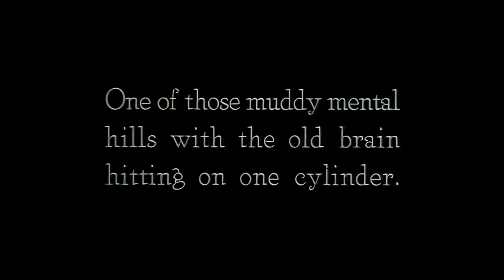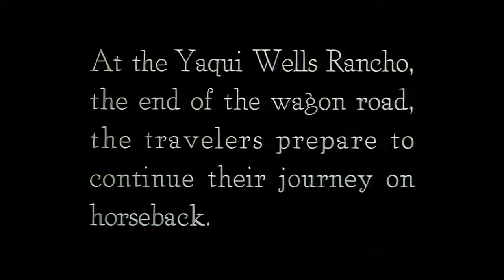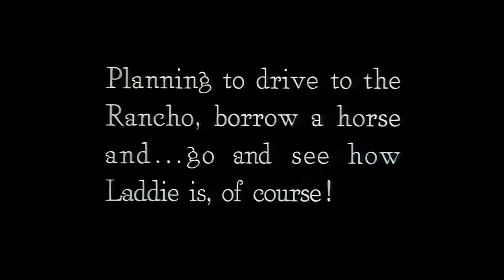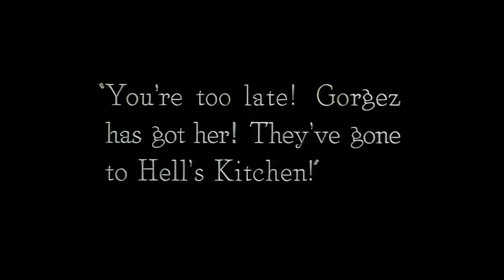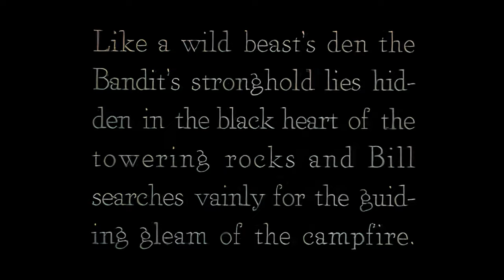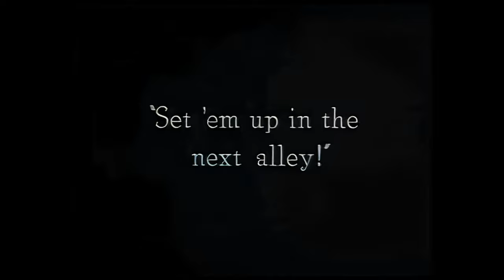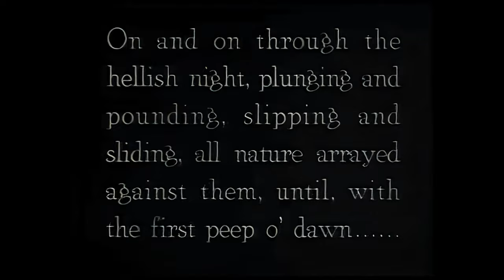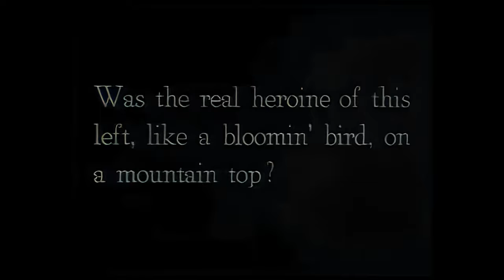Something New (Nell Shipman) - 1920 - Full Movie - Colour - 4K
"Something New" is a silent romantic comedy film released in 1920. Directed by Nell Shipman and Bert Van Tuyle, the film is notable for its pioneering depiction of strong and independent female characters, as well as its adventure and outdoor themes.

The film stars Nell Shipman, who also co-directed and wrote the screenplay. Shipman plays the lead role of Jo, a spirited and adventurous young woman who is a refreshing departure from the traditional gender roles of the era. She is a capable and self-reliant character who enjoys the outdoors and is unafraid to take on challenges.

The story revolves around Jo's journey to a remote hunting lodge in the wilderness, where she plans to spend time with her fiancé. However, when her intended partner fails to arrive, Jo finds herself alone in the rugged wilderness.

In the absence of her fiancé, Jo takes the initiative to fend for herself. She skillfully navigates the challenges of outdoor living, showcases her survival skills, and even tames a wild bear cub, which becomes her companion. This portrayal of a capable and independent woman was a departure from the traditional gender roles of the time and made "Something New" a unique and pioneering film in its own right.

As the story unfolds, Jo's fiancé eventually arrives at the hunting lodge, and the film explores the dynamics of their relationship. "Something New" combines elements of romance, adventure, and comedy, with the wilderness setting serving as a backdrop for the unfolding drama.

Nell Shipman's performance in "Something New" was a reflection of her real-life interests and passions. She was an animal trainer and an advocate for animal welfare, and her love for the outdoors and adventure was evident in her work. Her portrayal of Jo in the film was both empowering and ahead of its time.

"Something New" is notable for challenging traditional gender roles and presenting a female protagonist who is strong, capable, and unafraid to tackle the challenges of the wild. It was a groundbreaking film in the context of its time and contributed to the evolving portrayal of women in cinema.

The film's innovative approach to character dynamics and the portrayal of women in film marked a step toward greater gender equality and representation in the early days of cinema. "Something New" remains a significant piece of cinematic history for its progressive and pioneering themes, showcasing the strength and independence of its female lead.